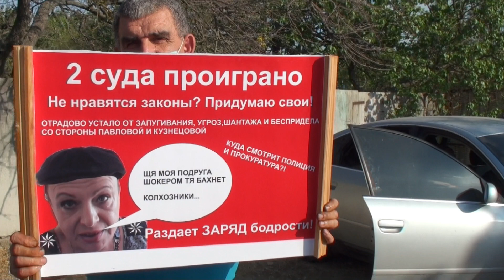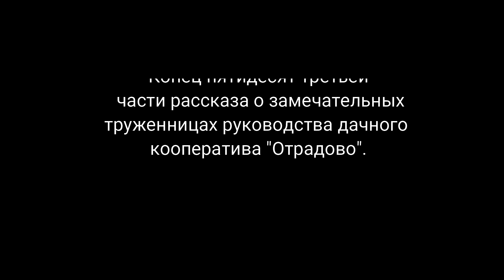Отрадово. Территория беспредела. Часть 53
Отрадово, Раздельнянский район, Одесская область. Чудовищная история кооператива. Как в наше время проходимцы путём обмана, лжи и поддельных документов подчинили себе целый дачный кооператив. Отсутствие контроля со стороны государства и правоохранительных органов.